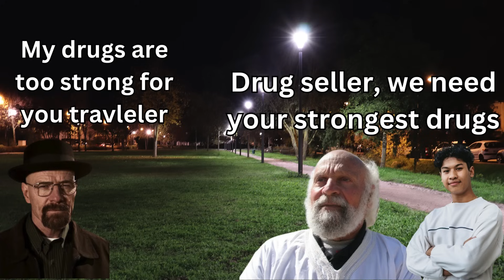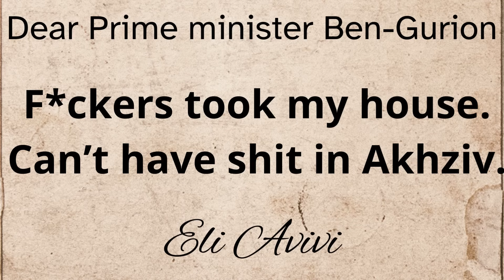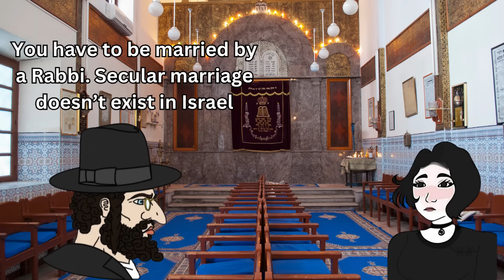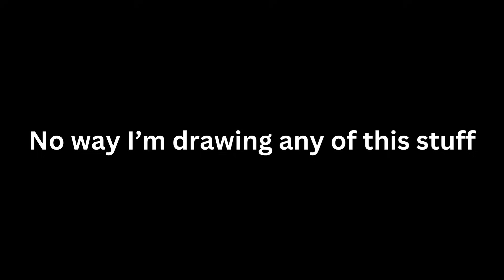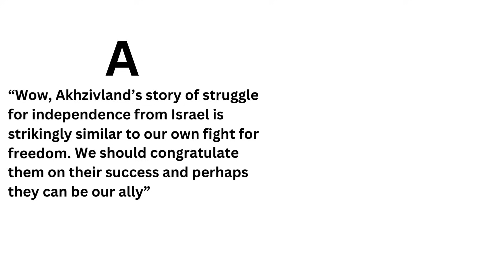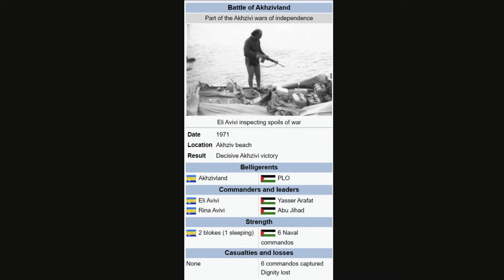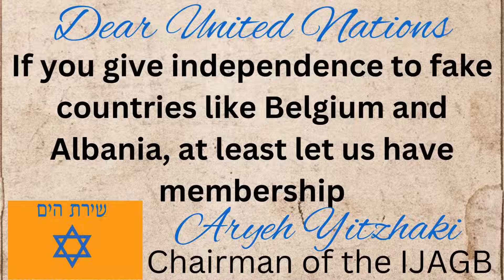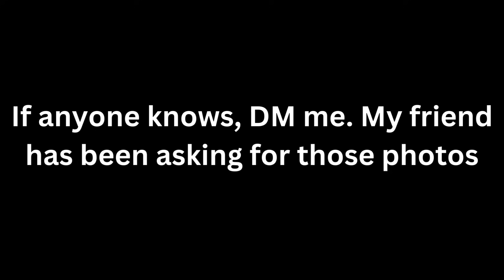The micronation that defeated Israel and Palestine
Today we're going over the story of Akhzivland, a two person micronation that broke off from Israel, and would later go on to fight the Palestinians. We'll also cover an attempted micronation in Gaza.

(Removed that one Hebrew source because it had nudity and was killing the video)